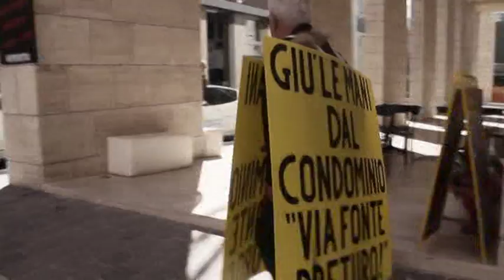Ricostruzione: cittadini contro Masterplan via XX Settembre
Non si placa lo scontro tra i condomini di via Fonte Preturo e il Comune per la realizzazione del Masterplan che perde la riqualificazione o di un ampia area lungo via xx settembre.